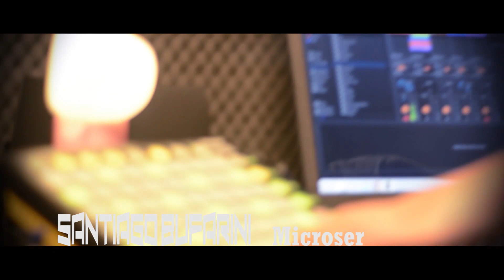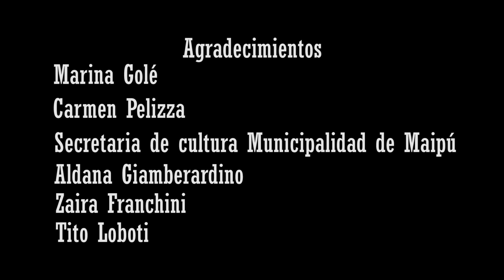Santiago Bufarini Chico Electronico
Capitulo 1
En el primer capitulo de Proyecto Raíz les traemos a Santiago Bufarini, un artista con un sello propio que fusiona el rock con el pop y algo de electronica